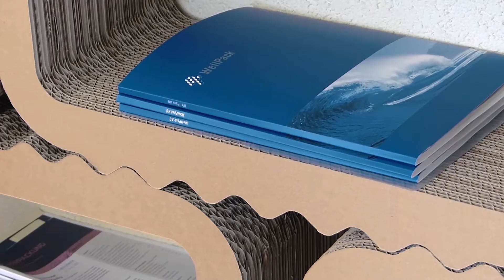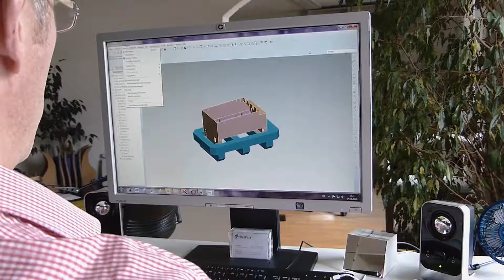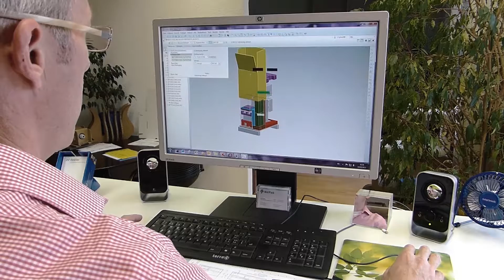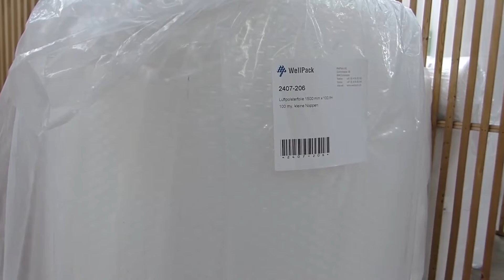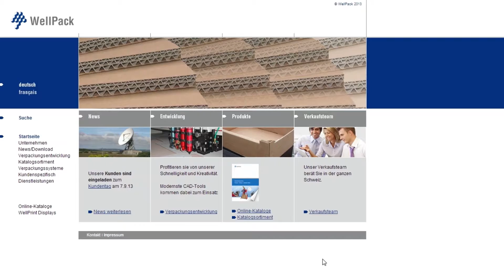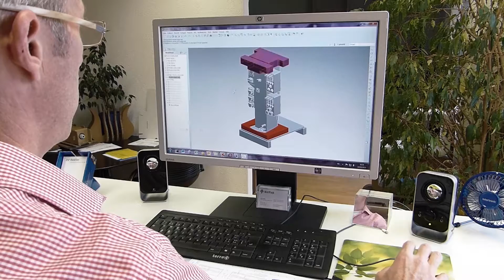WellPack AG - Ihr Spezialist für Verpackungen